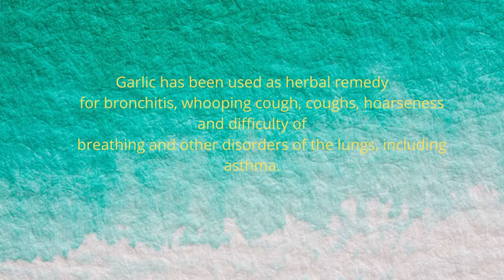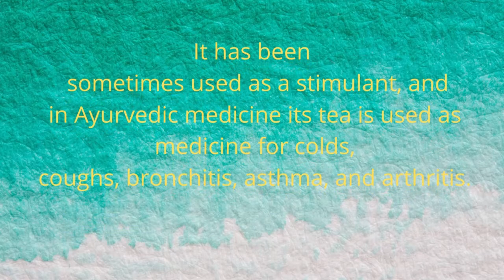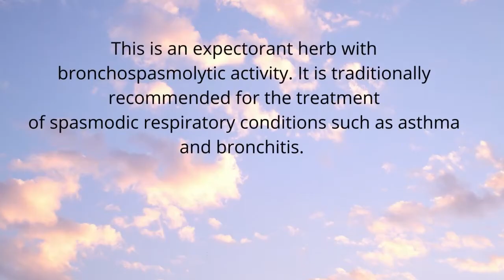Top Amazing benefits from six herb plants for control of Asthama we should know !!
Shocking benefits from six natural herb plants we should know to relieve from Asthama
Asthama remedy from Herbs in our surroundings||